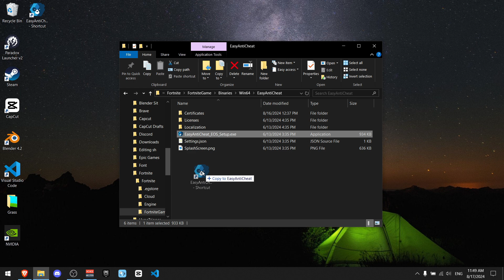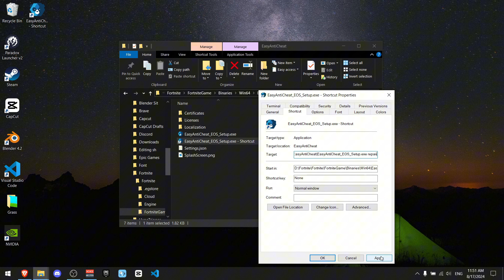How to Fix Easy Anti Cheat Not Installed in Fortnite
If you're getting the "Easy Anti Cheat Not Installed" error in Fortnite, don't worry! This video will show you how to fix the issue quickly and get back to playing without any problems.

Thank You To @Tenylx For Editing The First 16 Seconds Of The Video!

📌 What You’ll Learn:
• How To Install Easy Anti Cheat in Fortnite

👍 Why Watch?
• This Is The Best Totorial, That Teaches You Can Install Easy Anti Cheat in Fortnite

💬 Get Involved:
• Support-A-Creator code: NotStelix

Time Stamps:
0:00 Intro
0:16 Tutorial
1:16 Outro